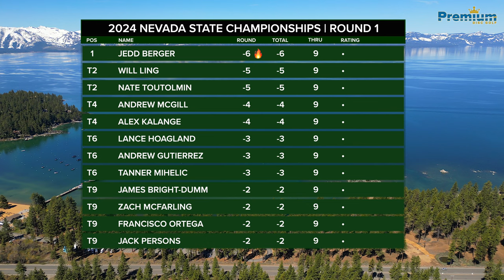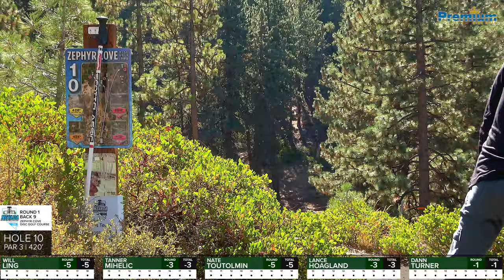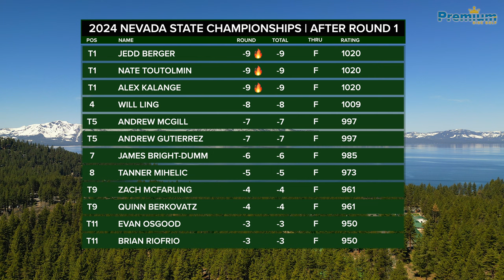2024 NEVADA STATES | MPO FEATURE CARD | RND 1 BACK 9 | Ling, Toutolmin, Mihelic, Hoagland, Turner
This is the first round, back 9 holes, of the MPO Feature Card at the 2024 Nevada State Championships from Zephyr Cove Disc Golf Course in Zephyr Cove, Nevada. This was a PDGA Sanctioned B-Tier event held September 21-22, 2024. This event was presented by the MVP Disc Sports.

Players on the card were Will Ling, Nate Toutolmin, Tanner Mihelic, Lance Hoagland and Dann Turner.